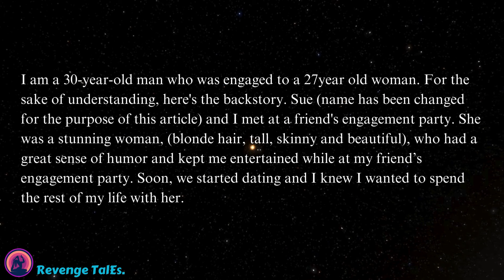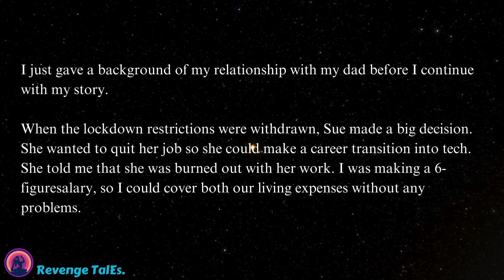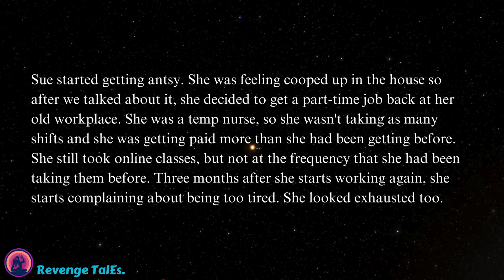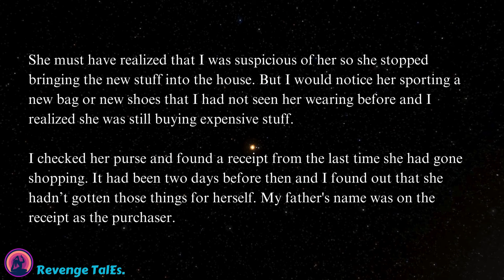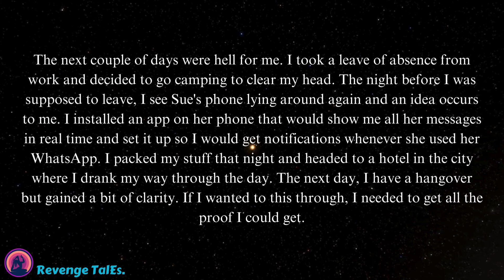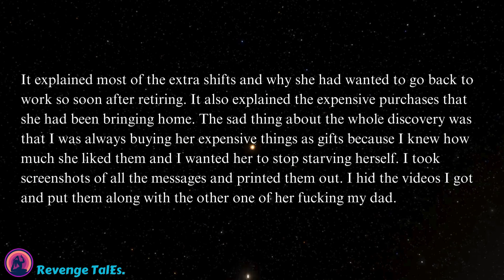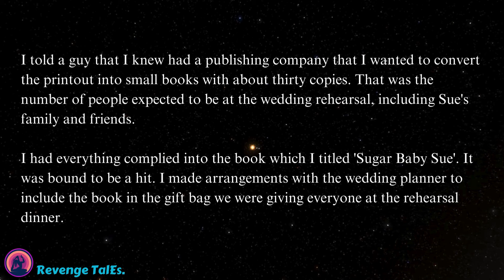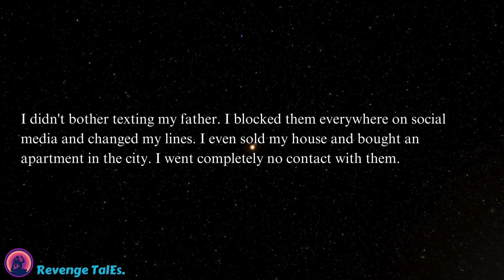My Fiancee Cheated With My Father, Now She's Pregnant But I Don't Know If It's Mine. So I Got Reveng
Hey hey hey... welcome back to another out of this world story from Revenge TalEs!

I share reddit cheating stories from r/relationships, surviving infidelity, relationship advice, cheating stories, confessions, and more.